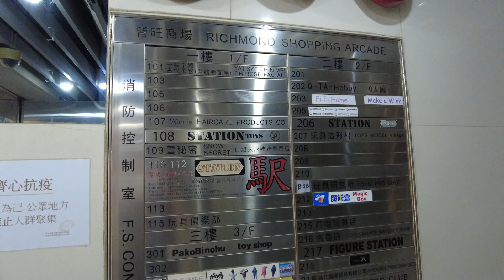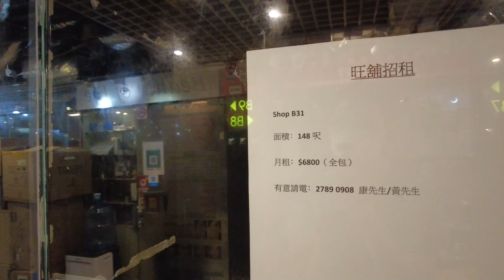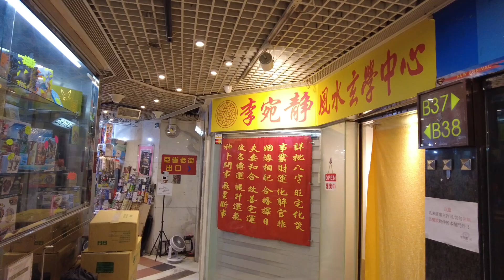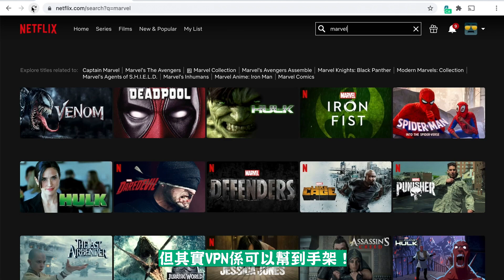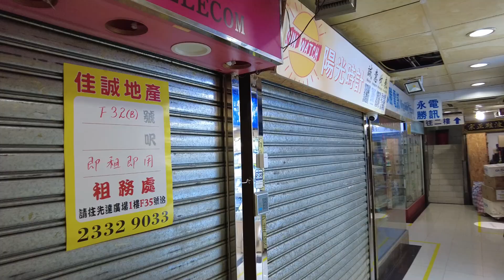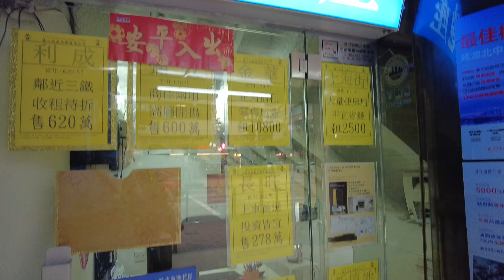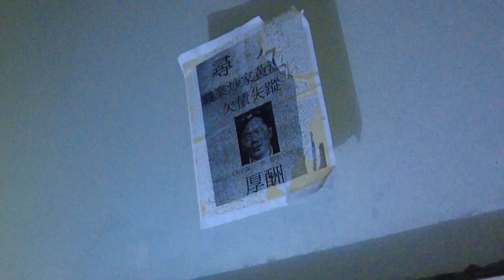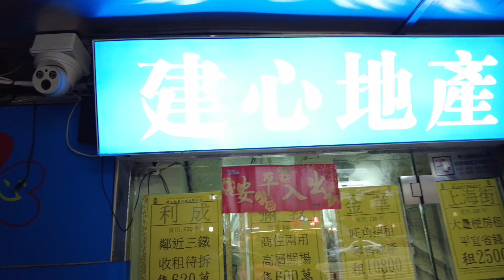猛鬼荒廢商場!? 外牆廣告電話仍是7個數字．旺角皆旺、先達人流仍暢旺？| 城市遊走 旺角、佐敦【CC字幕】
** 連GOOGLE MAP也找不到，一個位於佐敦道28號的「佐敦廣場」，外牆大鐘已經停止，牆身遺留的廣告牌上，電話號碼仍是7個數字，現在這個廣場變成怎樣？？**